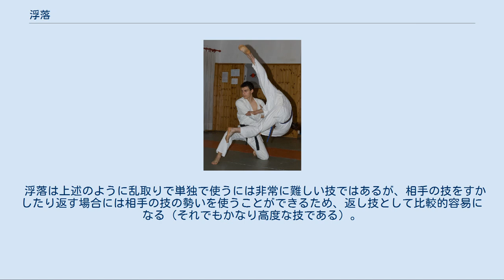浮落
浮落 浮落（うきおとし）は、柔道の投技の一つである。
手技の一つ。
IJF略号UOT。
 基本形は右組の場合、釣り手の右手で受の左肩を強く持ち上げ、受の右袖を持った引手の左手を下に引き強く引き落とし受を高く右前隅に崩し、左足を後方に下げ取の左後隅に投げる、または、左膝を沈めながら曲げた脚の上を飛び越させる様に自分の前を通過させ投げる技。
受が体が浮かされたような状態にするほど大きな崩しすることで受は足が出すなどして防ぐことができない。
逆に言えばそれほど完璧な崩しがなければ投げることができないとも言える。
強い崩しがないと投げられない技であることから崩しの技法を体得するために投の形に含まれている。
形の演武の中では取は膝をついて投げるが、膝をつかなくても浮落となることはある。
 左手で受の左袖を取り、右手で受の後帯を取り、右膝を床について右後隅に受を投げる浮落もある。
 手足で刈ったり腰に乗せたりすることなく投げることから、隅落とともに、空気投（真空投げ）の一つとされる技である。
 空気投（くうきなげ）は基本形と同様に両手で受を崩し、釣り手側の足、右足を前に踏み込み、受の右前隅、取の左後隅に投げる浮落。
「空気投」は浮落や隅落の別名とされることが多いが、柔道川石メソッドでは浮落の変化技であり、このような技だとしている。
川石酒造之助の早稲田大学の先輩である石黒敬七が研究開発した技である。
石黒が旧制柏崎中学に在学時、当時四段の中野正三が出稽古に来た。
そのときに中野が気まぐれにやった振り回して投げるような技に感激した石黒は見様見真似でその技を研究した。
この技は透落し、隙落し（すきおとし）、捻投げ等と呼ばれたが、その後、早稲田大学在学中に仲間から技の名前を「空気投」とすることを勧められ、それが宣伝されるようになり広まっていった。
別表記空氣投。
別名前隅落（まえすみおとし）。
 肘落（ひじおとし）は両手で受の両袖を持ち、釣り手の右手で受の左肘を持ち上げ受の右袖を持った引手の左手を下に引き強く引き落とし受の右前隅に崩し、左足を後方に下げ取の左後隅に投げる浮落。
 大外透（おおそとすかし）は大外刈への返し技の浮落。
相手の大外刈をかわして相手の前に投げる。
 嘉納治五郎が学んだ天神真楊流に透落という全く同じ技が存在しており、起源は江戸時代にあると考えられる。
嘉納が明治21年に記した「柔道雑記」には既に「浮落」が入っており当初から講道館の技としても使われていたようである。
 1997年の世界柔道86 kg級代表であった藤田博臣がこの技を得意にしていた。
女子では塚田真希が度々この技を使っていた。
また、藤田や塚田の様に腰に乗せたり、庄司武男の様に櫓投げの形で足に乗せたりと変形の浮落も存在するが、隅落同様、相手の力を利用し手だけで投げるのだが、本来の浮落でも自分の腰や足の動きを利用している。
 かつて相手の肩越しに後帯または背中と下穿きを持ちながら浮落の様に投げる側の足を後ろに下げたり、膝を落としたりして、捻り落として投げる技はハバレリと呼ばれていた。
講道館ではこのような技は浮落に分類されていた。
のちに1995年9月に決定されたIJFの技名称では帯取返という名称となり、2017年には講道館も帯取返を新設し、そこに分類するようになった。
 浮落は上述のように乱取りで単独で使うには非常に難しい技ではあるが、相手の技をすかしたり返す場合には相手の技の勢いを使うことができるため、返し技として比較的容易になる（それでもかなり高度な技である）。
この場合、支釣込足に形が近くなる。
それらの技法から小内返、大内返、内股すかしが生まれた。